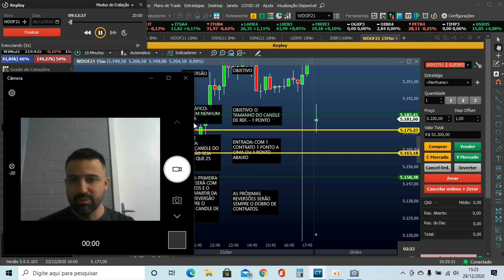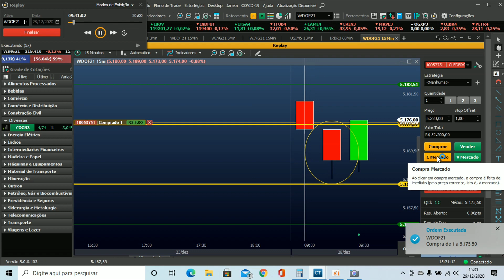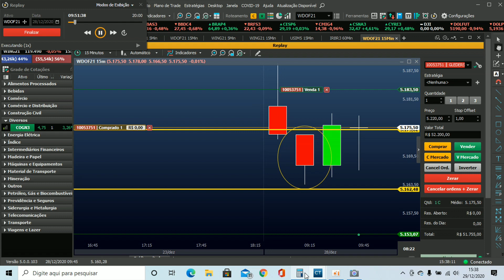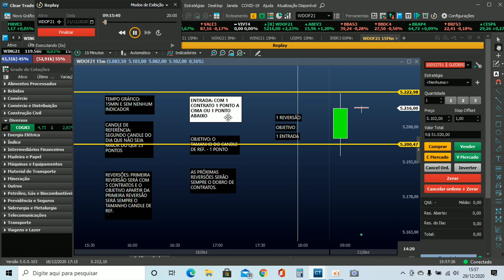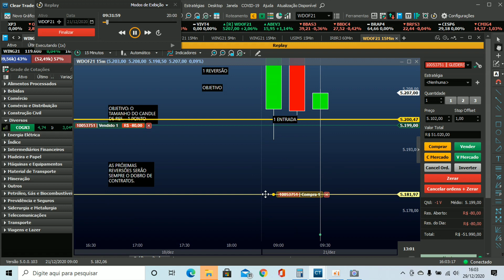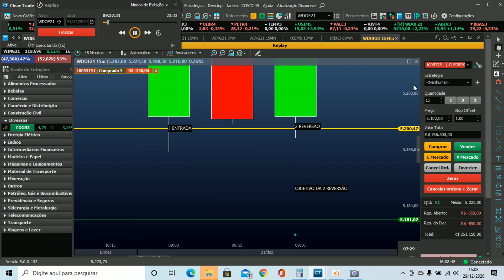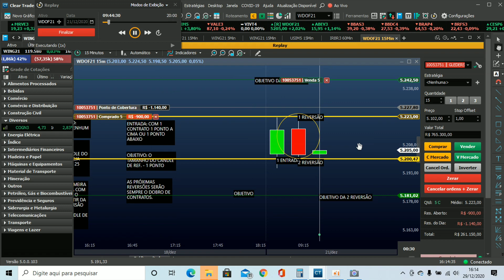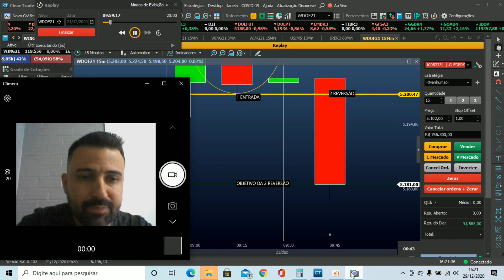SETUP GRÁTIS SNIPER NO DÓLAR